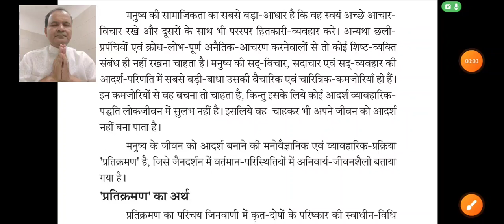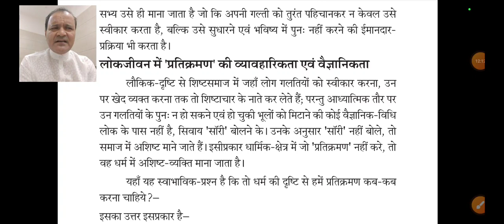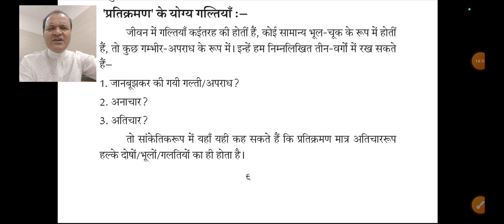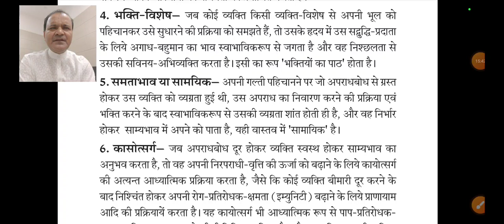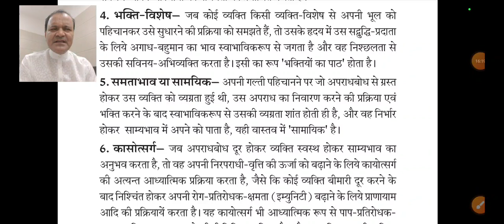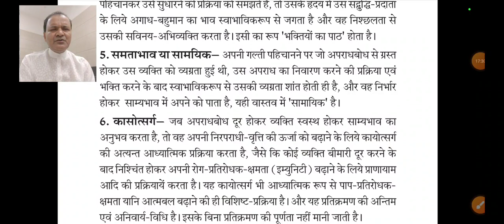प्रतिक्रमण सूत्र - संकलित विषयवस्तु // 19/09/23